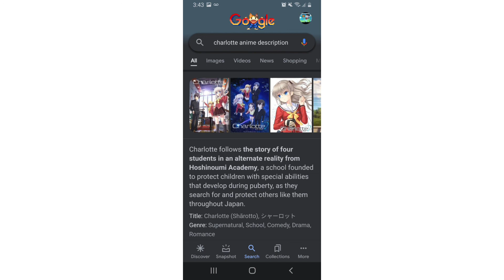Anime Review: Charlotte